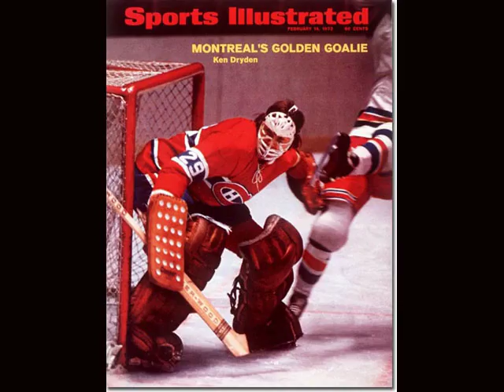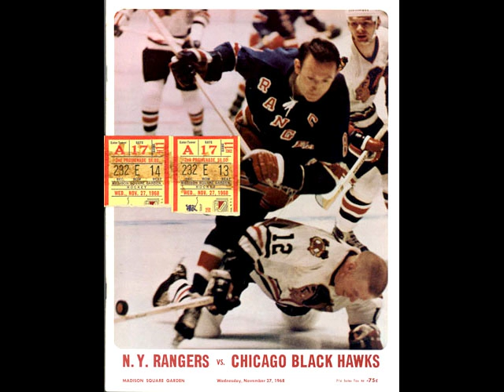Patriot Play On Anthem Challenge HNIC Rick Maltese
These are random shots come from Google images mostly from around 1970 at the height of my interest in hockey.